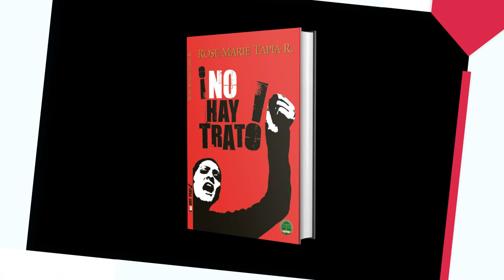NO HAY TRATO PRIMERA PARTE DE LA TRILOGÍA CONFIDENCIAL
De Venta en formato papel en Amazon.
En formato digital en: Hotmart.

La autora nos lleva de estación en estación por su novelística, desde su novela más reciente a su primera novela.
00.00 Capítulo 1: Invitación a la travesía
00.02 Capítulo 2 ¿Qué vamos a  hacer después de lo que nos  hicieron?
 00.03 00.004  Capítulo 3: Se presume culpable
00.04 capítulo 4: El poder desenmascara
00.05 Capítulo 5 : No hay trato
00.06 Capítulo 6  Agenda para el desastre
00.007  Capítulo 7  El retorno de los bárbaros
00.08 Capítulo 8  Los ángeles del olvido
00.09 Capítulo 9 Travesías Mágicas 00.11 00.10 Capítulo 10 Niña bella